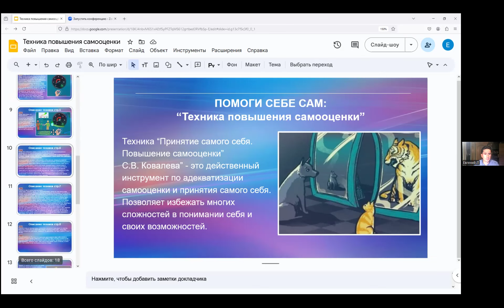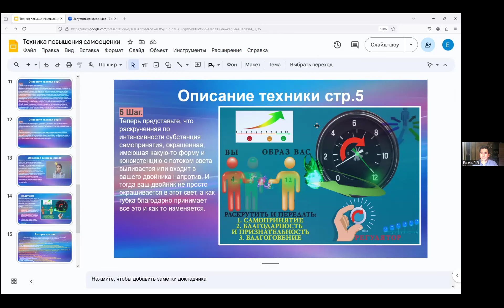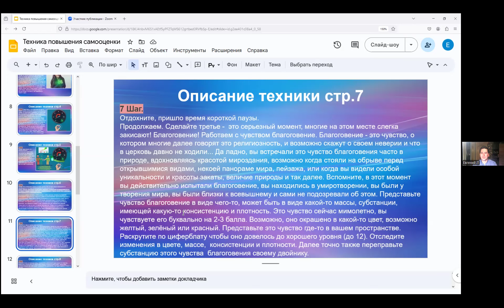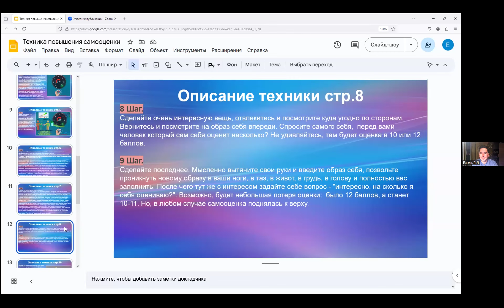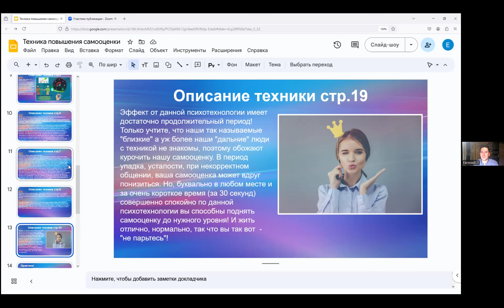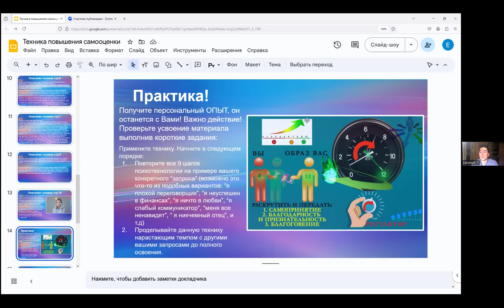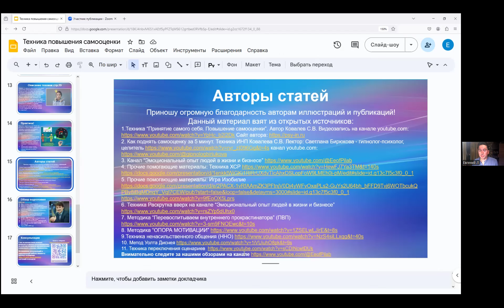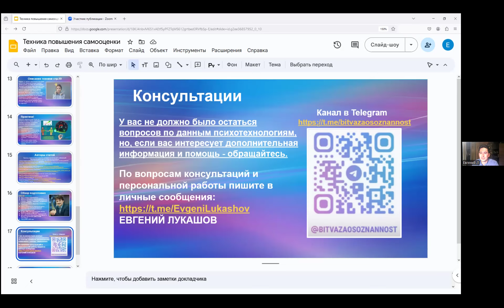ПОМОГИ СЕБЕ САМ (техника): “Техника повышения самооценки” (часть 2)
Обзор сделал 💁 Евгений Лукашов [15+ лет в области построения подразделений продаж, по вопросам консультаций пишите в личку]:

1.Техника “Принятие самого себя. Повышение самооценки”. Автор Ковалев С.В. Видеозапись на канале youtube.com Сайт автора
2. Как поднять самооценку за 5 минут. Техника ИНП Ковалева С.В. Лектор: Светлана Бирюкова - гипнолог-психолог, целитель канал youtube.com